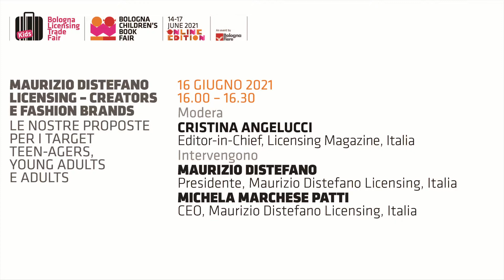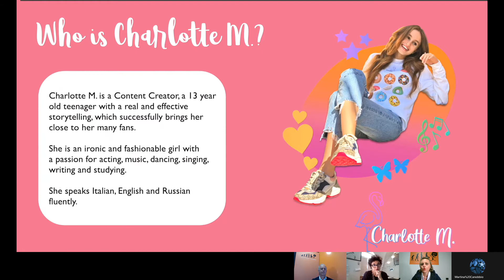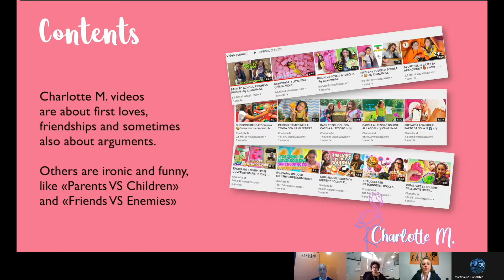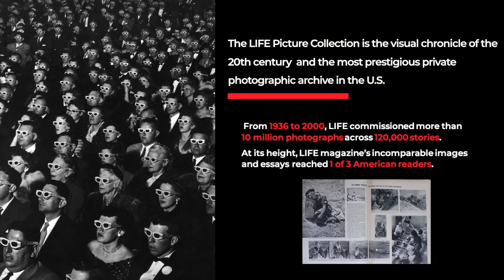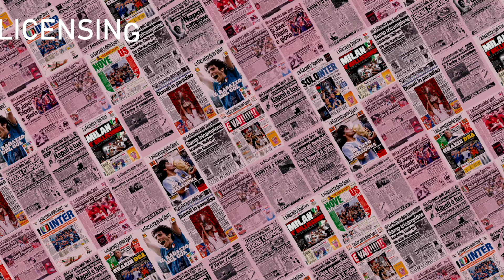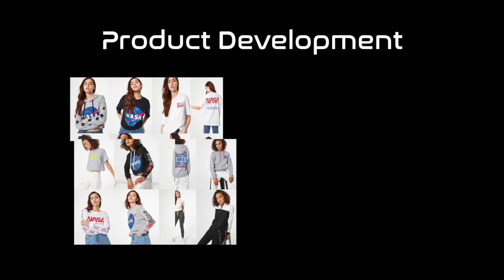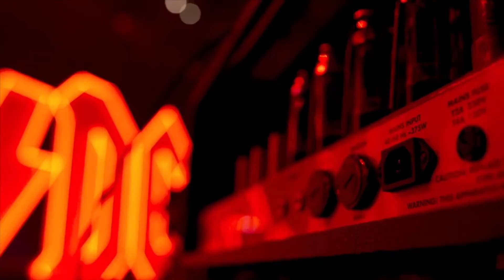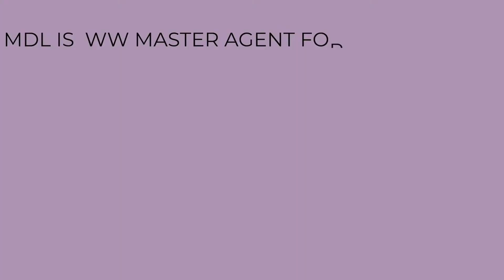Maurizio Distefano Licensing - Creators e Fashion Brands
Le nostre proposte per i target teen-agers, young adults a adults
BCBF Online Edition, 14-17 giugno 2021